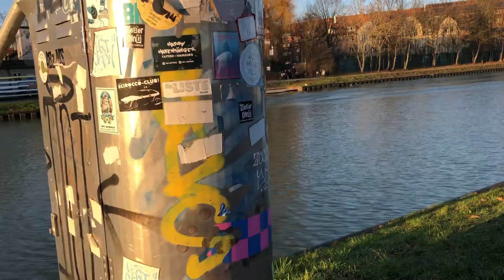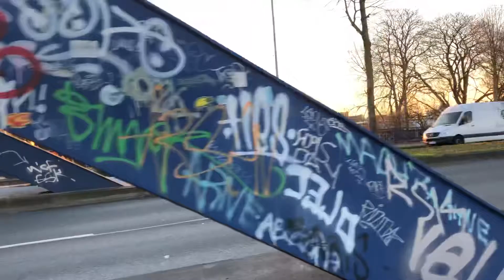Exploring Germany 17.